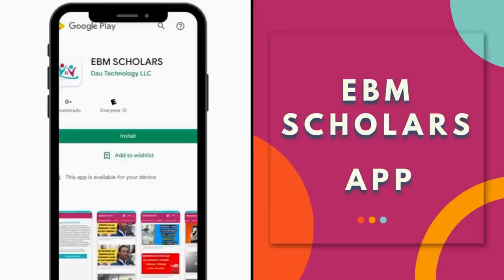DV2025 LOTTERY PHOTOS REQUIREMENTS | Everything you need to know on GREEN CARD PHOTO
📸 Capturing the Perfect Shot for DV Entry! 🌟

Hey there, future adventurers and Green Card Lottery Winners! 🌍

Ready to embark on the journey to your dreams through the Diversity Visa (DV) Lottery? Let's talk about one essential aspect of the process: submitting your digital photograph! 📷✨

 Embrace Quality & Composition:

Your DV entry photo is your gateway to a world of opportunities. It's more than just a snapshot – it's a reflection of your unique identity. Ensure it's taken within the last six months and meets the U.S. visa photo standards. No older photos, no manipulated images – just your authentic self! 📆📸

🌟 Picture-Perfect Guidelines:

Remember these guidelines when capturing that winning shot:

Colorful and vibrant

Clear focus, showcasing your essence
Head size between 1 inch and 1 3/8 inches, reflecting your confidence

Taken against a plain white or off-white background

Full-face view with a neutral expression and open eyes 👁👁

Rock your daily wear – no uniforms unless religious attire

Say no to hats or head coverings that hide your hair, unless it's for a religious purpose 🙏

No eyeglasses, but hearing devices are fine

Keep it clean – no headphones or wireless gadgets 🎧

📐 Perfect Dimensions & File Formats:
Your digital image must be:

In JPEG (.jpg) format
Up to 240 kB in size
Square aspect ratio (equal height and width)
600x600 pixels dimension

For existing photos, follow these specs:

2 x 2 inches (51 x 51 mm)
Scan at 300 pixels per inch

👶 Snapping Moments of Your Little Ones (CHILDREN)

Taking a photo of your baby or toddler? Remember these tips:

Lay them on a plain white sheet for support and a clear background
Avoid shadows on their face – especially when clicking from above

So, get ready to showcase your individuality and embark on an incredible journey toward the American Dream!

Your DV entry photo is more than an image – it's the beginning of a life-changing adventure. Capture it right, and let your dreams shine through! ✨💫

For Paid Consultation Services with EBM SCHOLARS

YOUTUBE BACKGROUND (BACKDROPS ON AMAZON)